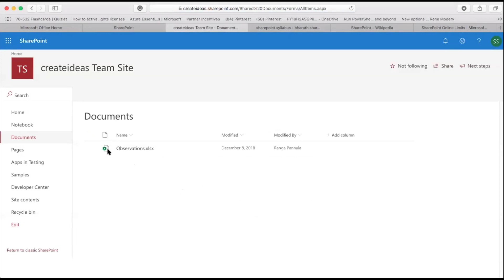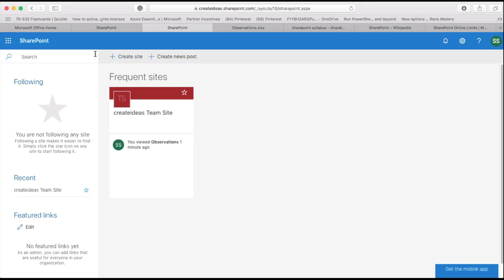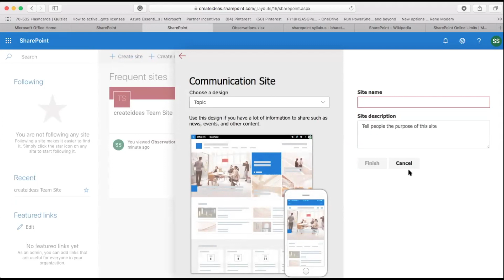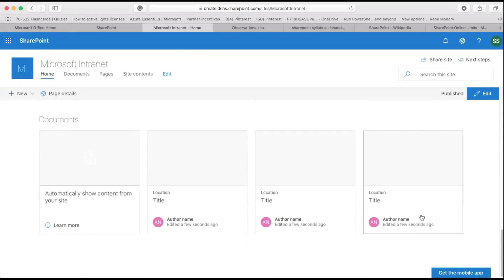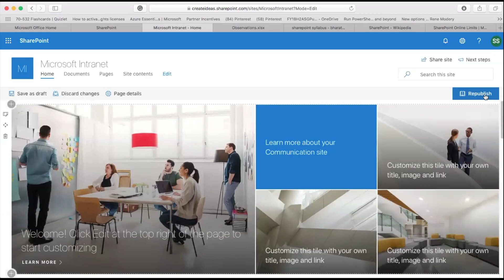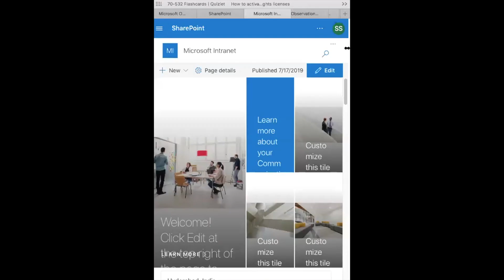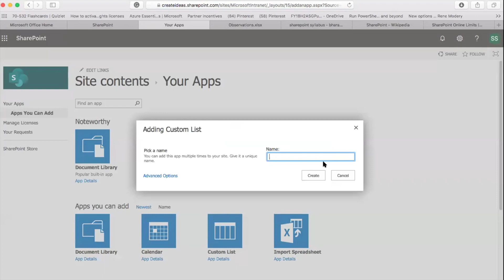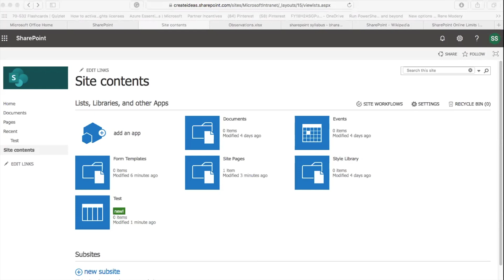Introduction to SharePoint - Telugu